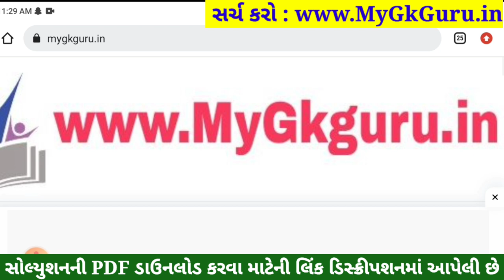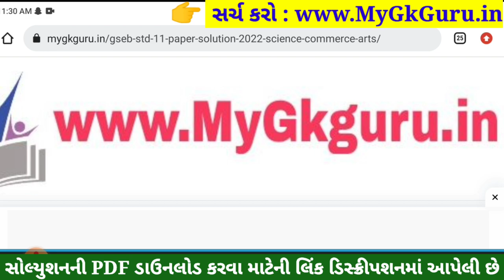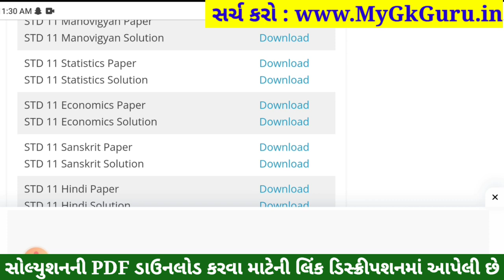STD 11 Stat Paper Solution 2023 50 Marks, STD 11 Stat First Exam Paper Solution 2023 October, Stat